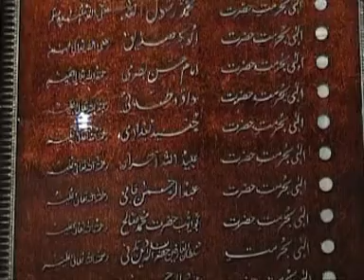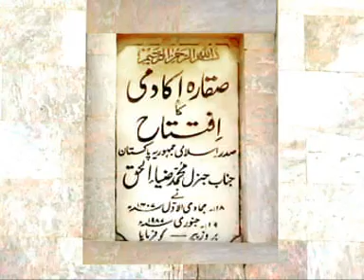HAQ ko Qubool karna Baatil ka RUD 02-09-11